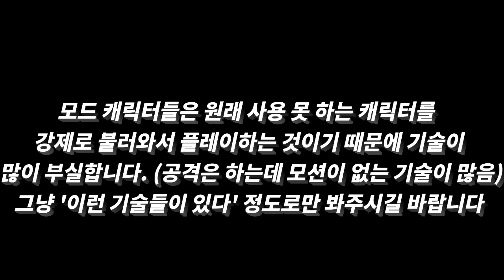원피스 해적무쌍3 모드전용 캐릭터 기술 알아보기 "재브라"